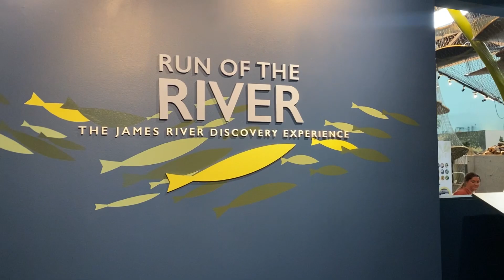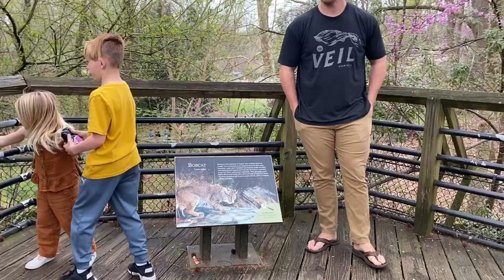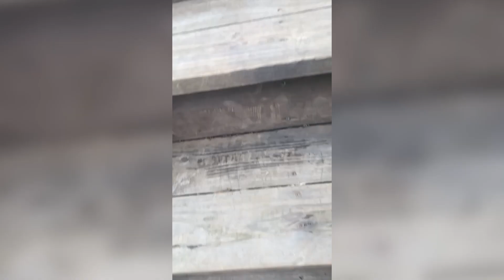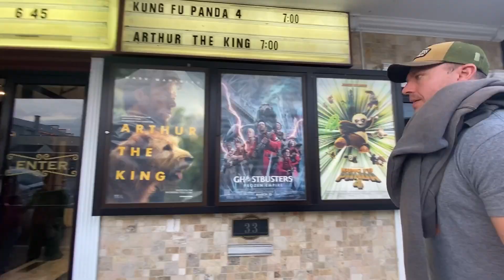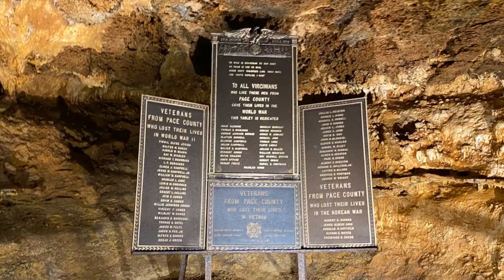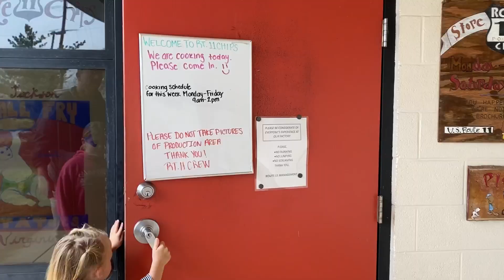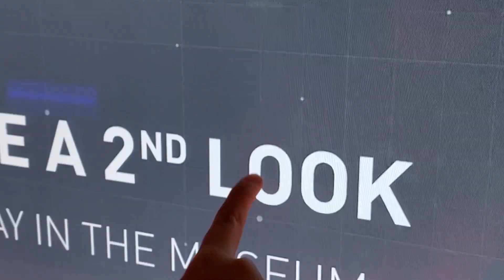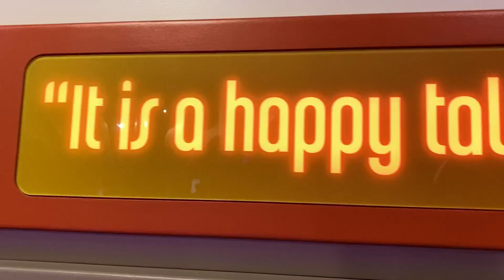Caverns + Children’s Museums | A Magic Family Spring Break | Luray + Richmond, Virginia